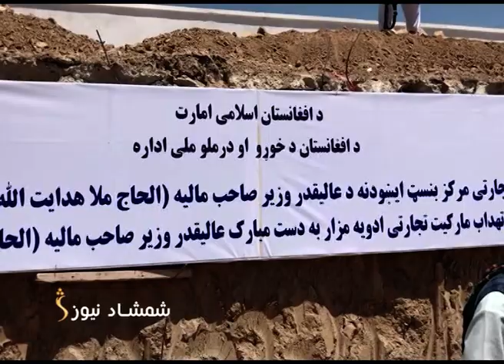ShamshadNews 2 PM News - 05/06/2022 - د شمشاد نیوز د دوو بجو خبري ټولګه